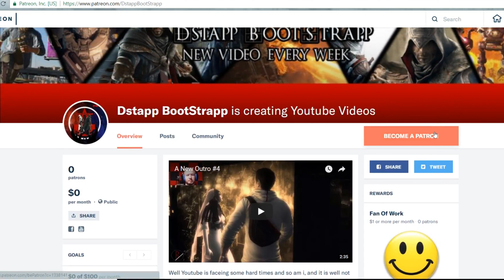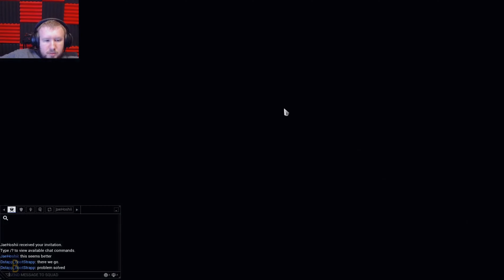Warframe Ep 19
0:00 Intro